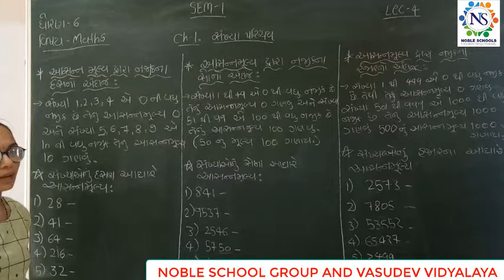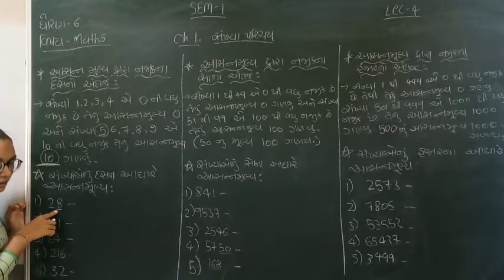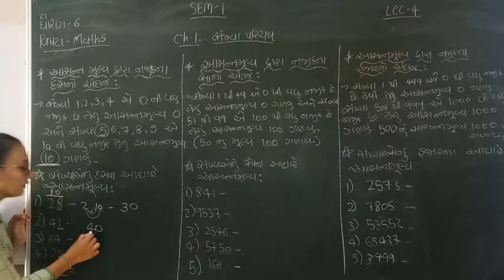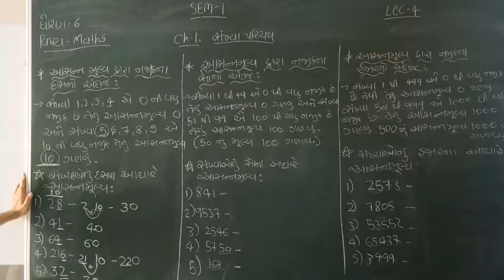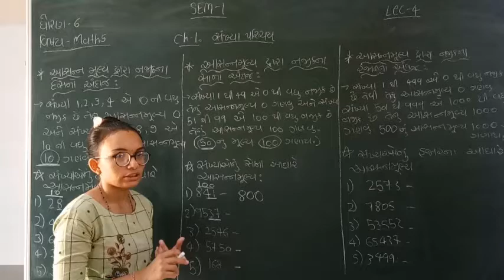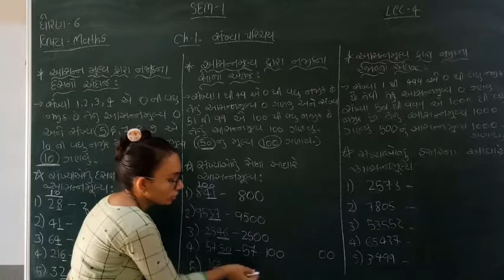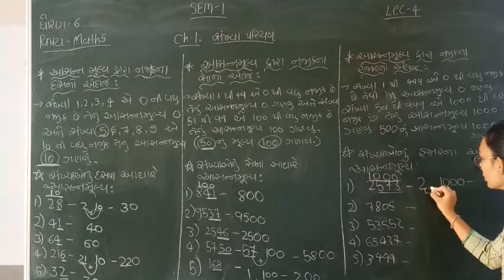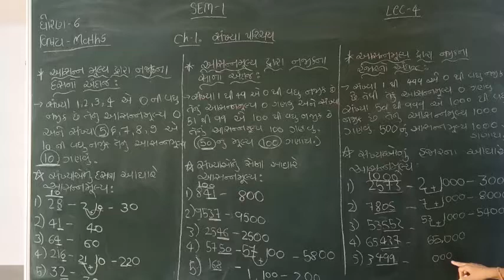Standard - 6 Maths Semester - 1 Lecture - 4 by Nidhimadam